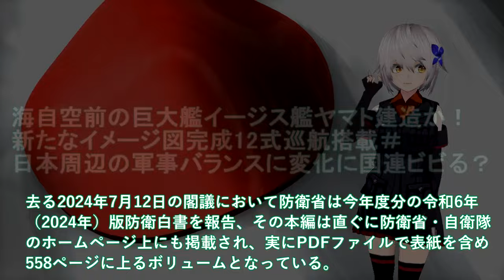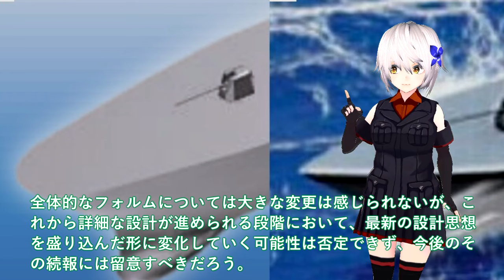【軍事解説】海自空前の巨大艦イージス艦ヤマト建造か！新たなイメージ図完成12式巡航搭載＃日本周辺の軍事バランスに変化に国連ビビる？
引用・転載「出典：海上自衛隊ホームページ」
引用・転載「出典：航空自衛隊ホームページ」
引用・転載「出典：陸上自衛隊ホームページ」